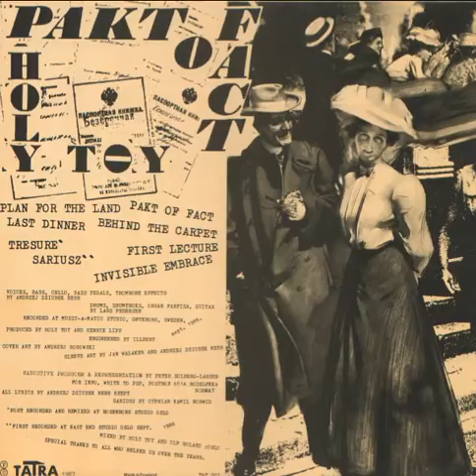1 Holy Toy plan for the land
Holy Toy ‎– Pakt Of Fact
Label:
Tatra ‎– TAT 001
Format:
Vinyl, LP, Album
Country:
Norway
Released:
1987
Genre:
Electronic
Style:
Industrial, Experimental